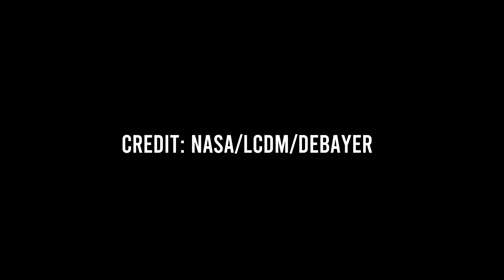Secret of Pyramid on Mars symbolising Interconnectedness of the Universe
One of the most intriguing features of the Gale Crater is the Martian hills. This hill, which rises to a height of over 5000 meters, has been the subject of intense study by Curiosity. Recently, the rover captured a breathtaking image of the hill, revealing a majestic rock formation with layers that stretch all the way to the top, culminating in an intriguing shape that resembles a pyramid. This image was acquired on Sol 3771 on March 16, 2023. Rover used its Mastcam camera to take the images presented in this video.

In this video, we going to make a journey to the Martian pyramid, as we explore the ancient wisdom and cosmic energy of this remarkable formation. Using renders of the Curiosity rover on Mars, we delve into the mysteries of the Red Planet and uncover the secrets of the universe. Whether you are a space enthusiast, a spiritual seeker, or simply someone who is curious about the cosmos, this video is sure to be an awe-inspiring experience that will leave you with a deeper appreciation for the eternal nature of time and the universal wisdom that lies beyond our planet.

Animation of Neptune in this video created by iGadgetPro. The Great Voice is by iGadgetPro as well.

Credit: NASA.gov, NASA/lcdm/deBayer